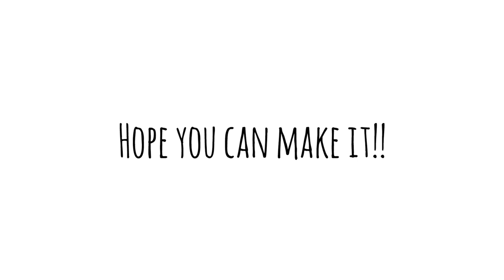ART CLUB demo with John Garde! watch him PAINT his amazing landscape at WA's smallest Art Gallery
JOIN US on the 1st May at the ART CLUB in Balingup, Western Australia, to see JOHN GARDE demonstrate a landscape!